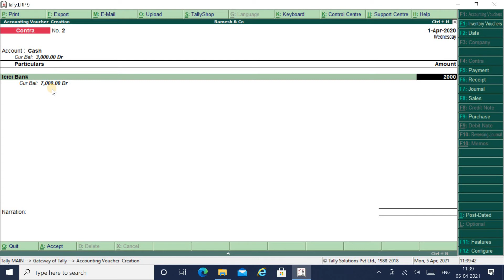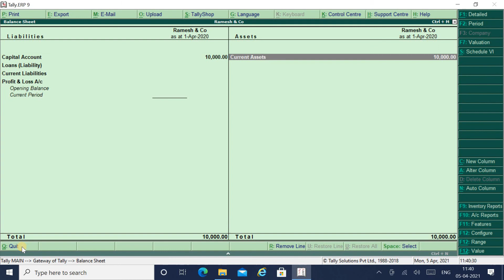Withdrawal of Cash from Bank for office use entry in Tally ERP 9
"Lets Talk about Accounting"